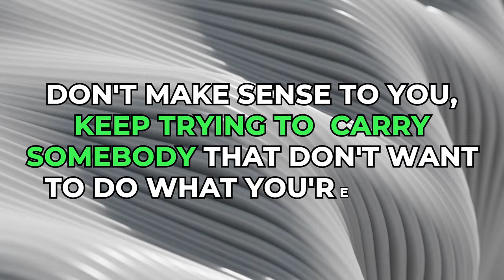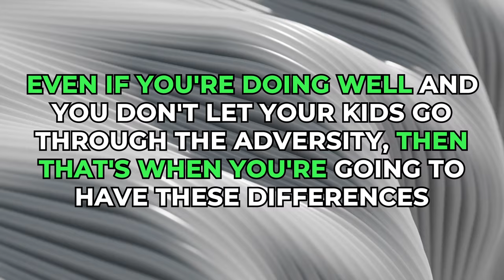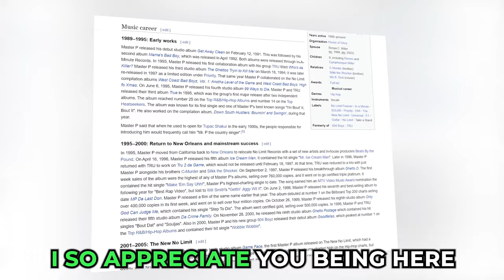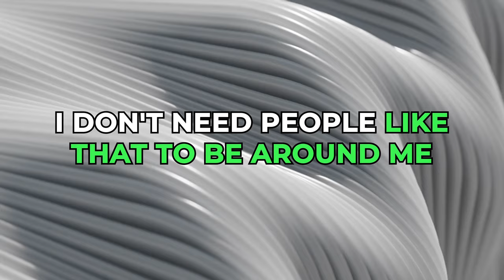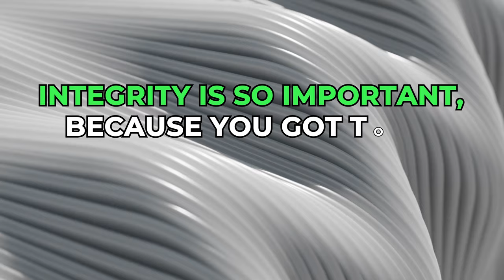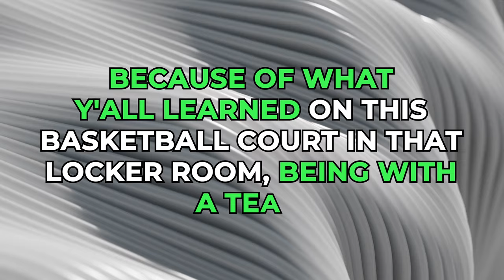Master P on Building a $100M Brand and Becoming a BUSINESS MOGUL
Timestamps:
00:00:00 Intro
00:00:50 You Should Be Uncomfortable
00:02:23 Going through Hardship
00:04:25 Traits of a Leader
00:06:37 What Sports Taught Me about Business
00:10:10 Putting Out an Album a Week
00:10:57 Life Insurance in the Hood
00:13:35 Getting Your Message Out
00:16:05 Marketing Brands
00:18:20 Hiring and Firing People
00:20:19 Building Momentum
00:25:43 Why You Shouldn't Use Banks